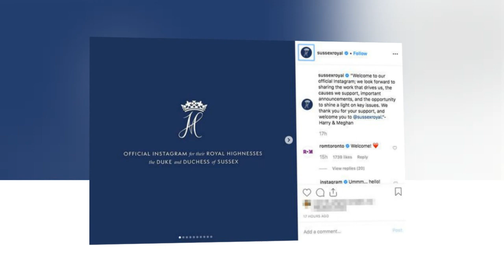Sussex royal Instagram: How will Meghan and Harry use their account? Who do they follow?